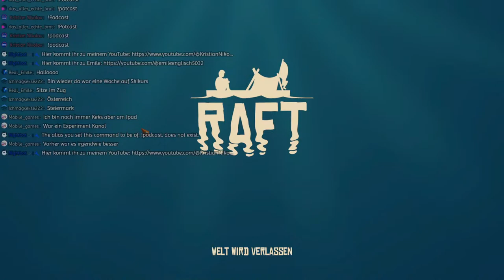Ab zu Balboa | Raft mit Guido